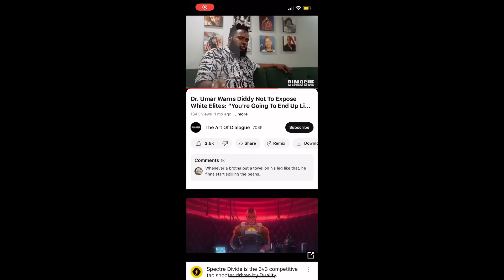Dr. Umar Johnson React To Diddy ARREST: “I Know The Real Reason Why He Got Locked Up”